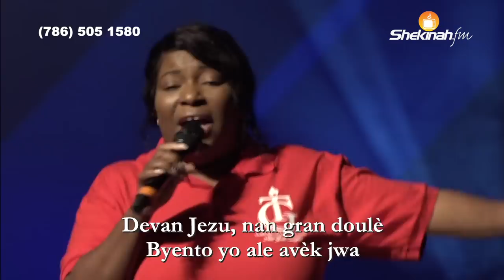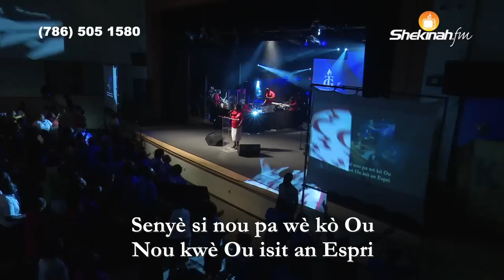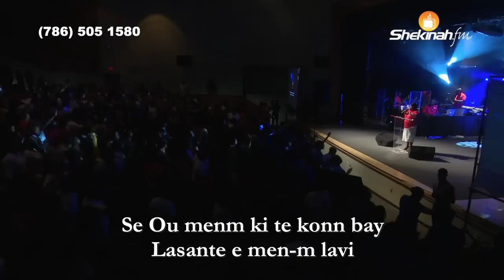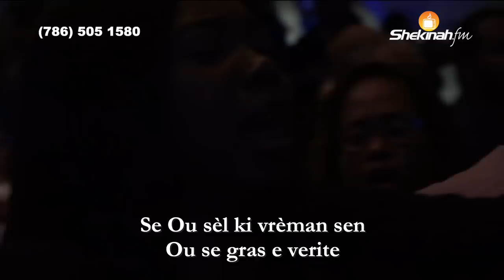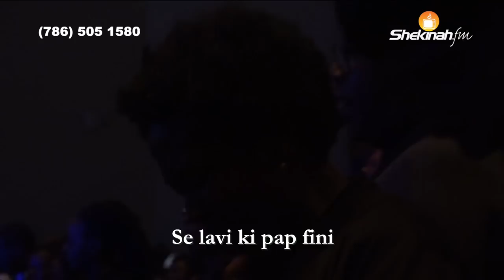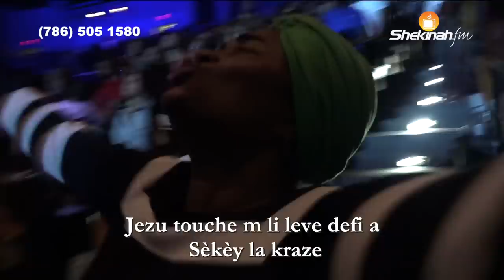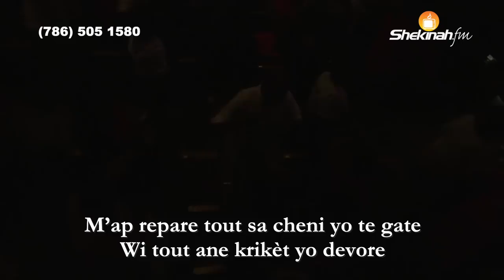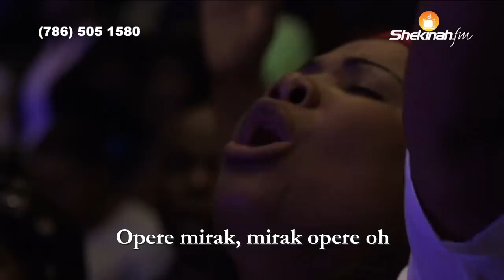"Ou Se Sous Pou Konsole' m" | Louange Tét Chajé | Medine Petit-Homme